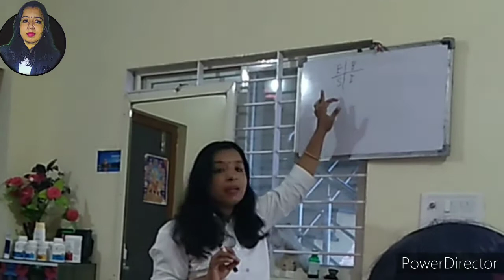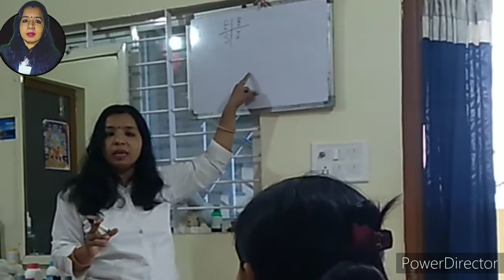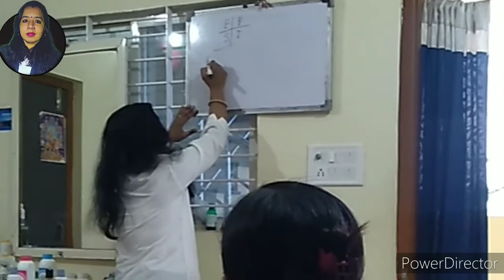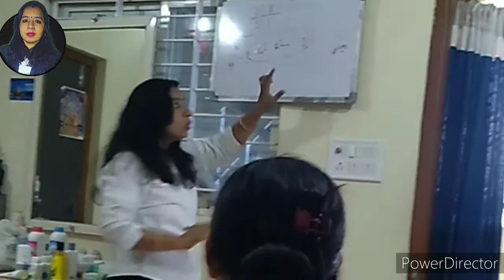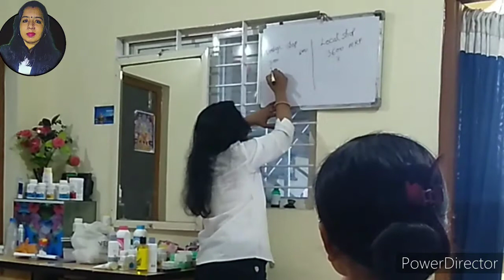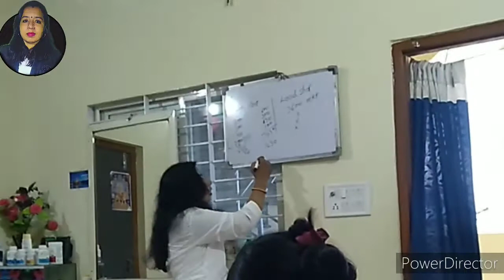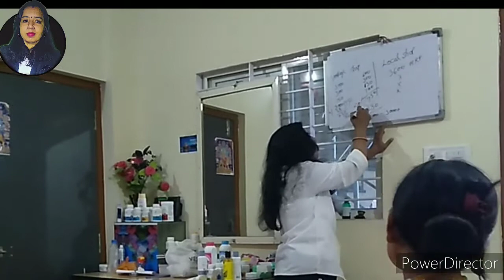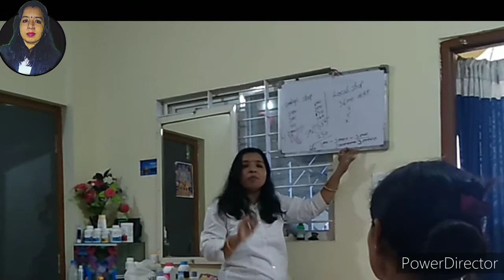Darect Seling home meating kaise Kare/how to show plan home meating/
Darect Seling home meating kaise Kare/how to show plan home meating/kamleshurfnehasoni.8305746943